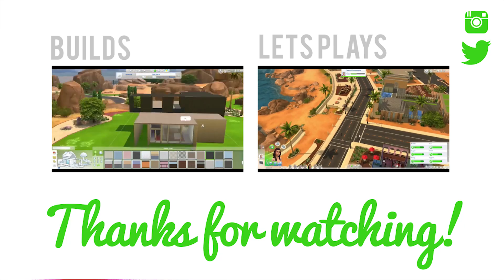Let's Play The Sims 4 Barbie — Part 25 — Happy Easter!!!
We go on an Easter egg hunt!